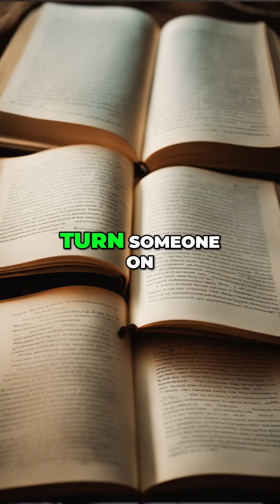The Art of Pleasure: Unlocking the Sensual Power of Words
Discover the incredible potential of words to stimulate desire and pleasure. Join us as we delve into the art of seduction through literature and explore how reading can awaken the senses. Spice up your intimate life and tap into the delicious world of erotic literature.